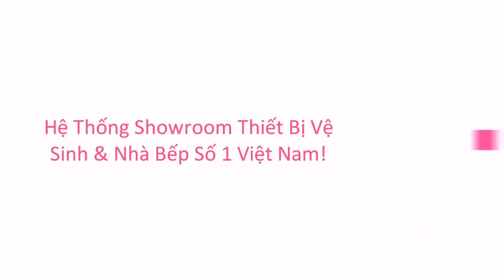KIMQUOCTIEN.COM I Chậu rửa chén Malloca MS 8817 + Vòi chậu rửa chén Malloca K140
Chậu rửa chén Malloca MS 8817 + Vòi chậu rửa chén Malloca K140 cao cấp đang có mặt tại hệ thống cửa hàng của Kim Quốc Tiến chúng tôi nhé.